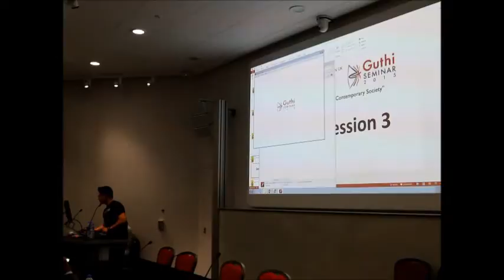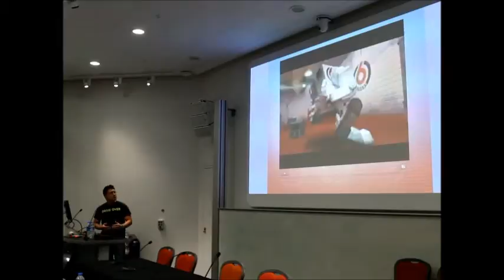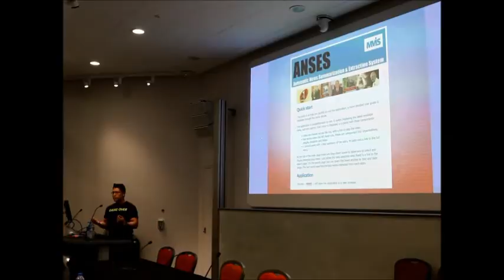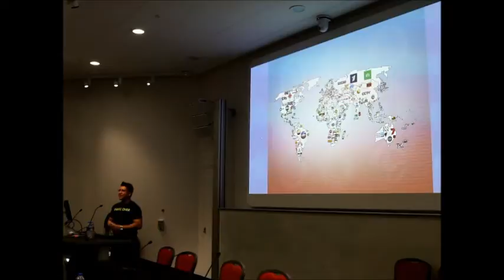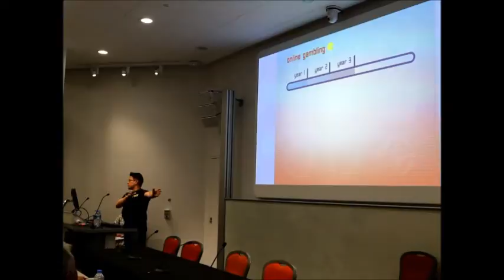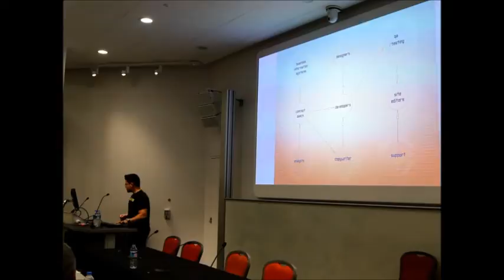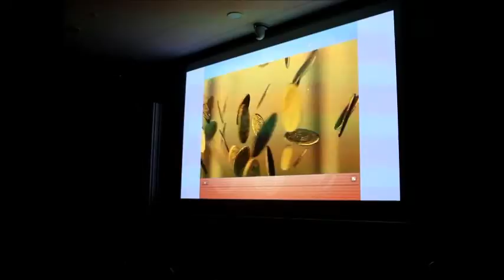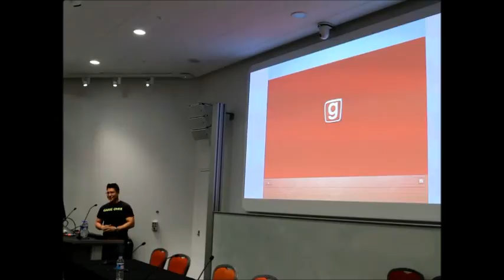Guthi seminar 2015 : “How to Win a Game?” by Sanyukta Shrestha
Advances in multimedia technologies offer various interesting avenues in disseminating information and educating target groups, creating engaging contents and adding entertainment value, generating revenues and promoting businesses. This presentation will explore above aspects through selected projects that I had hands-on experience in.

The paper will then introduce Kids' virtual world and Adult gambling sector, and familiarise with the challenges and legalities associated with them.